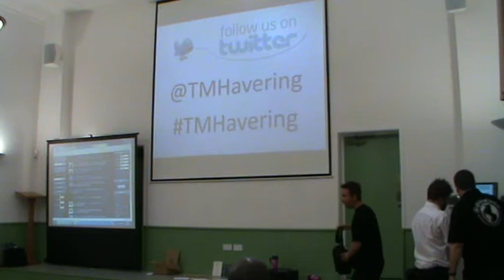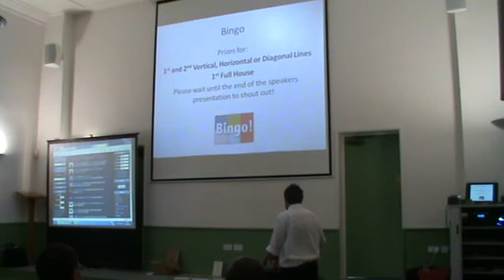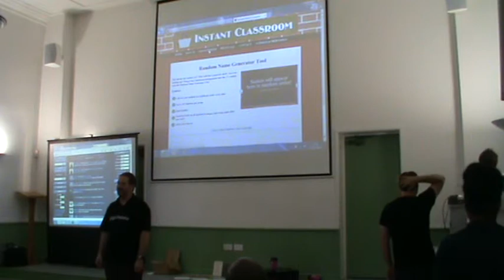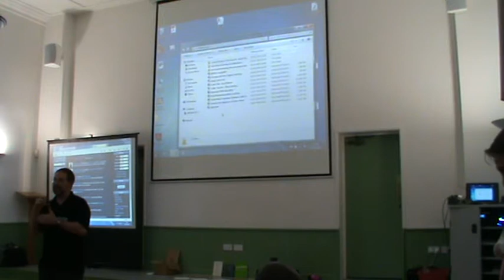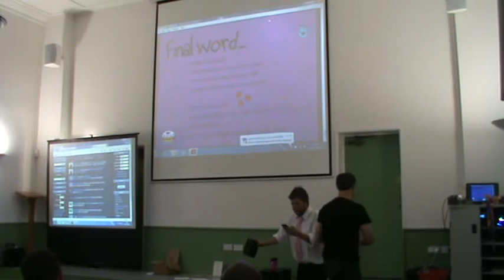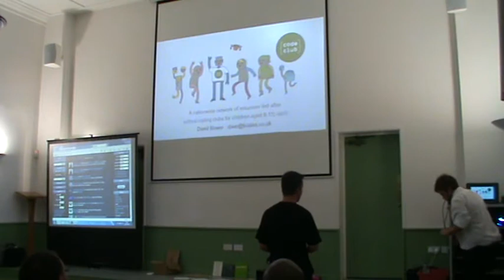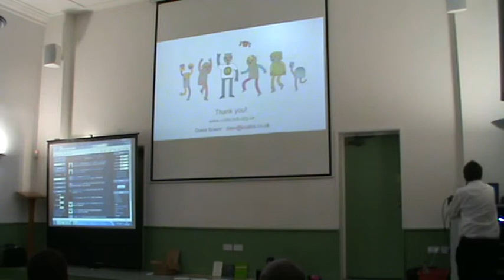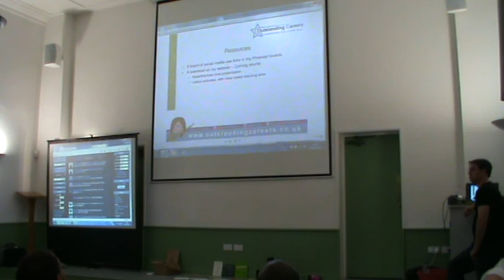TeachMeet Havering 2 - Part 1